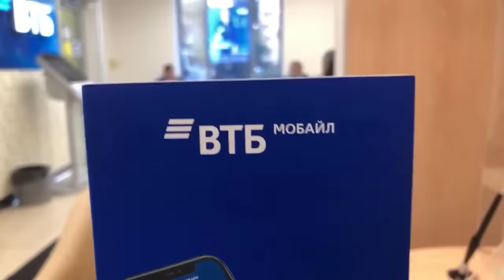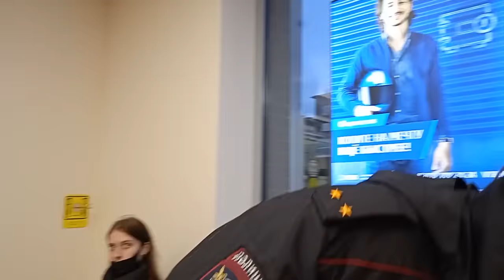БАНК ВТБ и БОРЗАЯ директриса👩‍💼/ Кирилл Яковлев ( english, subtitles )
( 14.10.21 ) ВТБ КАЛИНИНСКИЙ РАЙОН, ПР. МЕТАЛЛИСТОВ Д. 116 ЛИТ. А
НАПИШИ ОТЗЫВ О ВТБ:
КАНАЛ ДЛЯ СТРИМА:⬇️⬇️⬇️
Я в соц.сетях:
Ссылка ниже:⬇⬇⬇
Telegram чат Яковлев ЛАЙФ 💬:⬇️⬇️⬇️
ВАШИ ЖАЛОБЫ НА ПИШИТЕ НА ПОЧТУ:⬇️⬇️⬇️
Помочь в развитии канала:🍩⬇️⬇️⬇️
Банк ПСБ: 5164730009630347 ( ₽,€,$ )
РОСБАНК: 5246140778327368